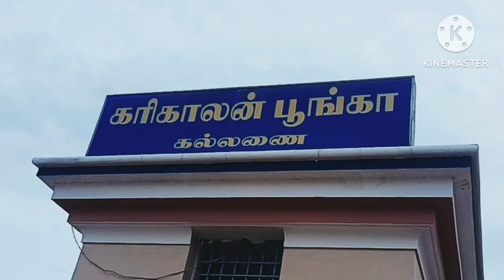கரிகாலச்சோழனின் கல்லணை/Grand Anicut The Kallanai# / Veervarisu#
kallanai dam history#
kallanai dam Trichy#
KallanaiGrand Anicut#
இந்தியாவின், தமிழ்நாட்டில் உள்ள உலக பழமை வாய்ந்த அணையாகும். இந்த அணை கரிகால் சோழனால் பொ.ஊ. முதலாம் நூற்றாண்டில் காவிரி மீது கட்டப்பட்டுள்ளது. இது திருச்சிக்கு மிக அருகில் உள்ளது. இந்த அணை தஞ்சாவூர் மாவட்டத்தில், பூதலூர் வட்டத்தில் உள்ள கல்லணை - தோகூர் கிராமத்தில் அமைந்துள்ளது. திருச்சியில் அகண்ட காவேரி என அறியப்படும் காவிரி ஆறு முக்கொம்பில் வடபுறமாக கொள்ளிடம், தென்புறமாக காவிரி என இரண்டாகப் பிரிகிறது. இவ்விடத்தில் ஆங்கிலேயர் ஆட்சியில் மேலணை கட்டப்பட்டுள்ளது. காவிரிக்கும், கொள்ளிடத்துக்கும் இடையில் திருவரங்கம் ஆற்றுத்தீவு உள்ளது. அங்கிருந்து காவிரி ஆறு கிளை கல்லணையை வந்தடைகிறது. அங்கு காவிரி ஆறானது உள்ளாறு (கொள்ளிடம்), காவிரி, வெண்ணாறு, புது ஆறு என 4 ஆகப் பிரிகிறது. உள்ளாறு (கொள்ளிடம்) மீண்டும் கொள்ளிடத்தில் இணைகிறது. காவிரி இவ்வாறு பிரியுமிடத்தில்தான் கல்லணை கட்டப்பட்டுள்ளது.